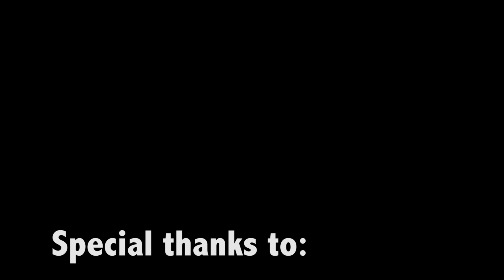The Morning After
Narrative film created in Communication Arts 355

Written, produced, directed, cast and edited by Emily Robinson